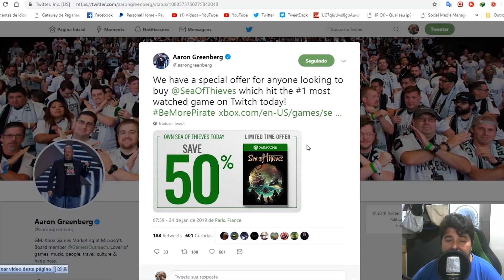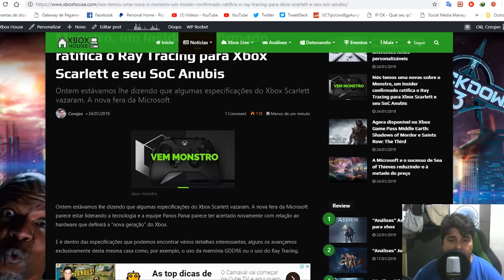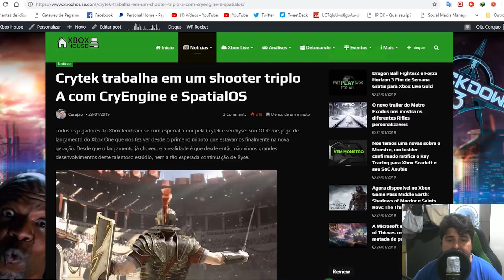📰 Crytek volta a ativa 👊 novos games na game pass 🤑 e free fim de semana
GT Xbox: CorujaoNegro
PSN ID: CorujaoNG
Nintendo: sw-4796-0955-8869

Cambara-pr
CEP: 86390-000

▓▓▓▒▒▒░░Links ? ░░░░▒▒▒▓▓